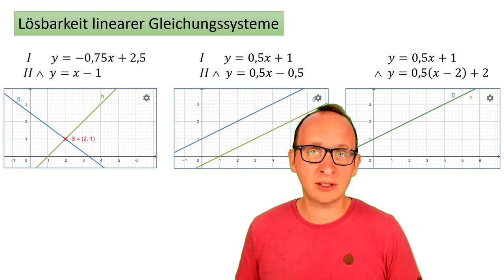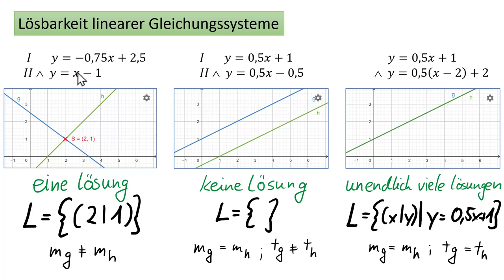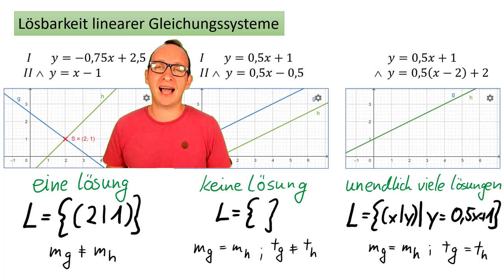Lösbarkeit Linearer Gleichungssysteme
In diesem Video stelle ich Euch drei Lineare Gleichungssysteme vor. Ihr wisst mittlerweile, wie man eine Lösung bestimmt, aber wie schaut ein solches System aus, das nicht lösbar ist bzw. unendlich viele Lösungen besitzt? Viel Erfolg!